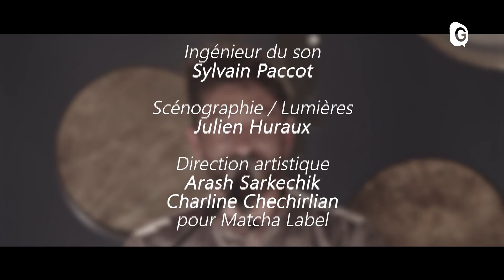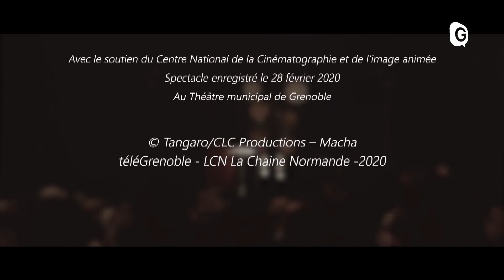Concert et spectacle - ARASH 2020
Concert et spectacle Concert et spectacle